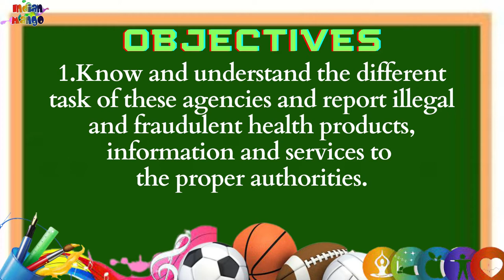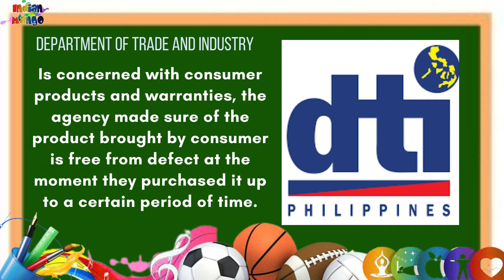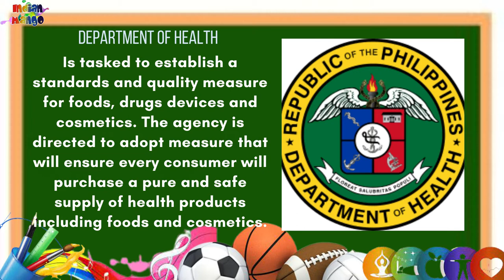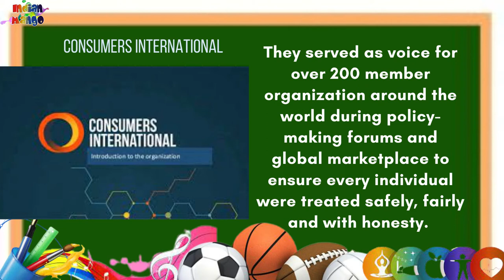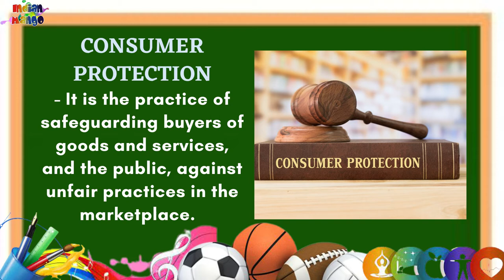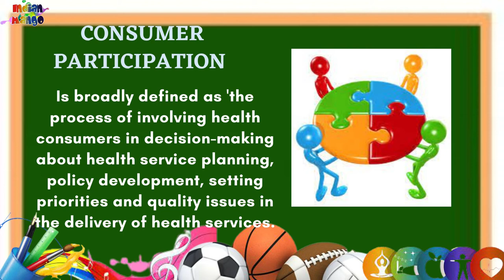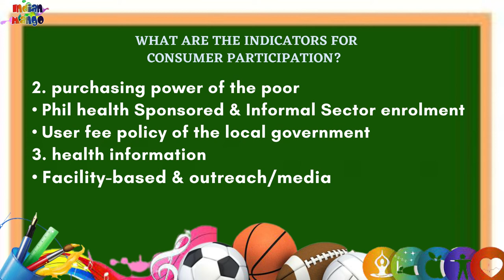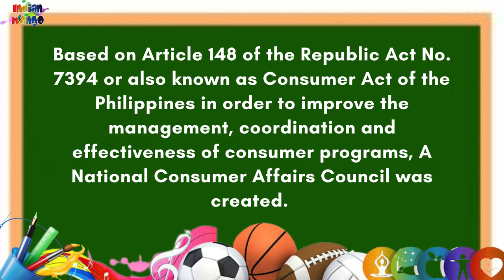CONSUMER HEALTH - National and International Government for Consumer Protection | QUARTER I WEEK 5-6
Government agencies in the Philippines that implement the “Consumer Act of the Philippines”
1. The Department of Trade and Industry is concerned with consumer products and warranties.
2. The Department of Education is concerned with the consumer education and information.
3. The Department of Agriculture is concerned with the agricultural products for human consumptions; these include the assurance of quality and safety of every livestock and fisheries product sell in the market.
4. The Department of Health is tasked to establish a standards and quality measure for foods, drugs devices and cosmetics.International government agencies and private organizations that implement programs for consumer protection

1. The Consumers International is a membership organization for consumer group around the word. This organization believes that every consumer has an access to safe and sustainable products and services.
2. The ASEAN Coordinating Committee on Consumer protection is an ASEAN organization that aims to protect consumer against substandard products, unethical and unfair trading.
• Consumer protection - It is the practice of safeguarding buyers of goods and services, and the public, against unfair practices in the marketplace. Consumer protection measures are often established by law See citation
• Consumer participation - is broadly defined as 'the process of involving health consumers in decision-making about health service planning, policy
development, setting priorities and quality issues in the delivery of health services'
see citation to (Commonwealth Department of Health and Ageing, 1998).
• Based on Article 148 of the Republic Act No. 7394 or also known as Consumer Act
of the Philippines in order to improve the management, coordination and
effectiveness of consumer programs, A National Consumer Affairs Council was created. It is composed of representatives from the following government agencies and non-government agencies:
o Department of Trade and Industry (DTI);
o Department of Education, Culture and Sports;
o Department of Health (DOH)
o Department of Agriculture (DA)
o Four (4) consumer organizations of nationwide base
o Two (2) business / industry secto